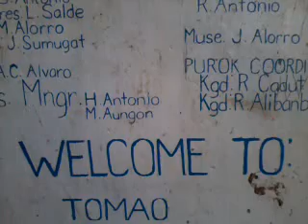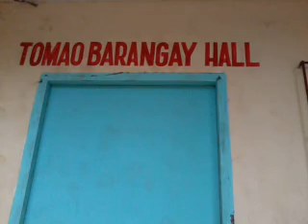Tomao (Culasi, Antique)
Colourful Culasi: From Summit to the Sea